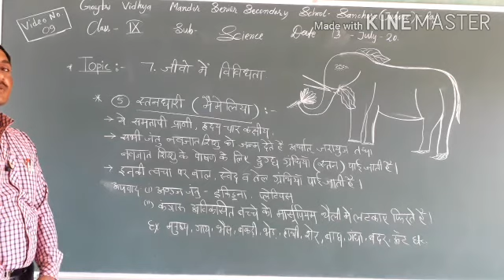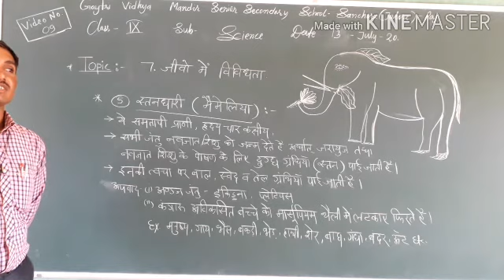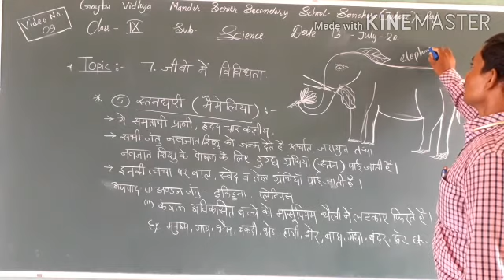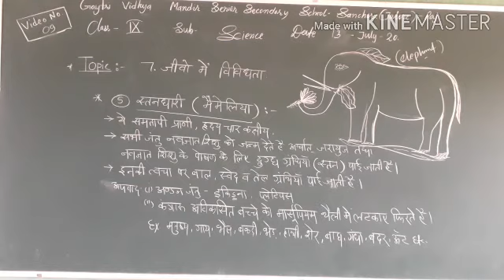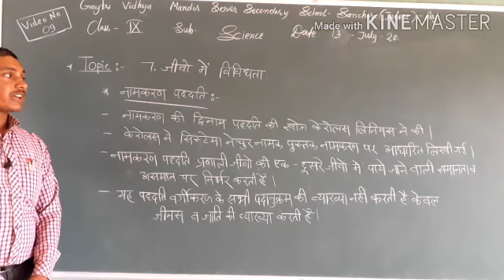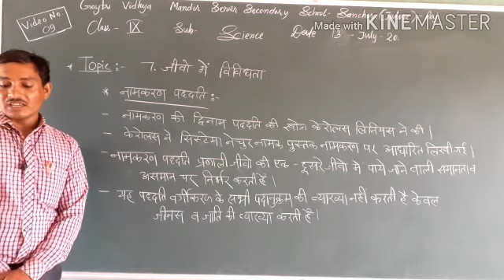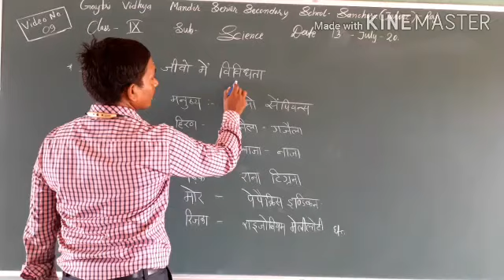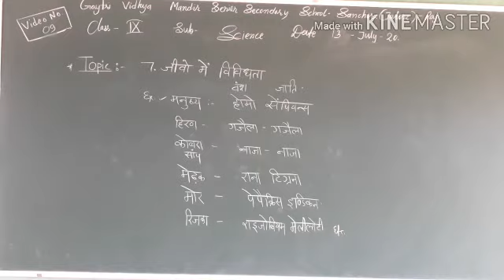Class-9 sub. science chapter-7 जीवो में विविधता part-9